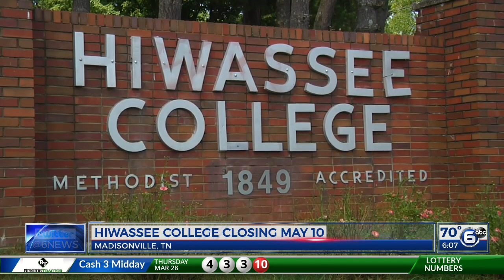Hiwassee College closing May 10